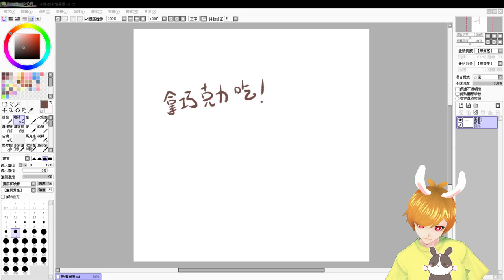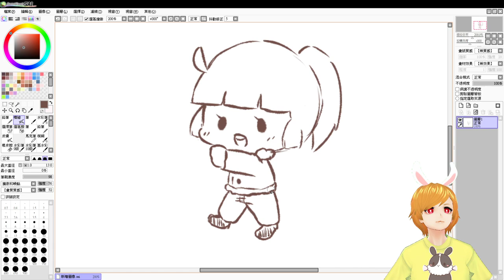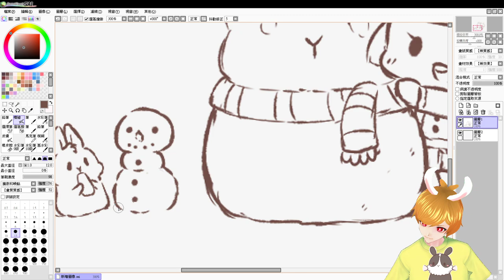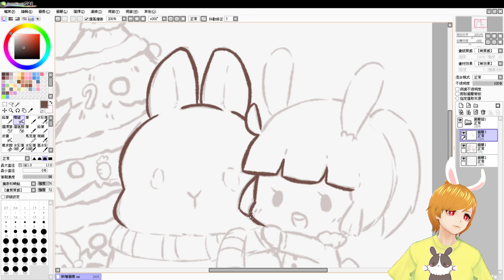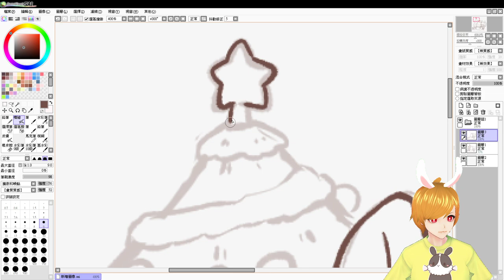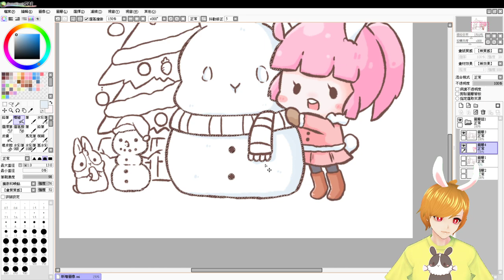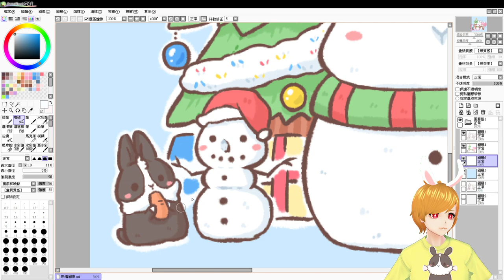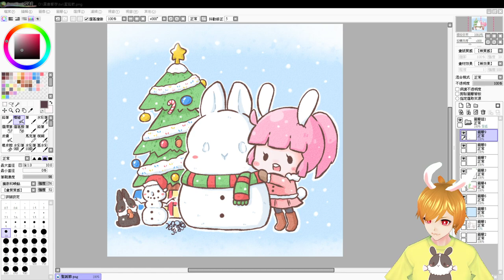【繁星】週四 畫圖台 - 聖誕點點與布布 2020 12 24